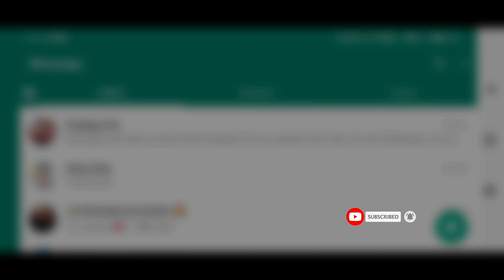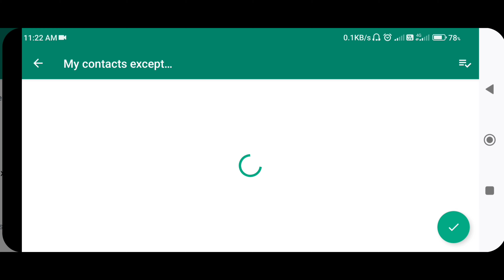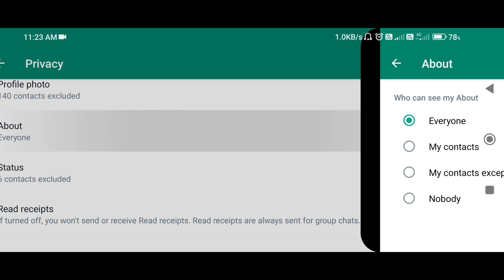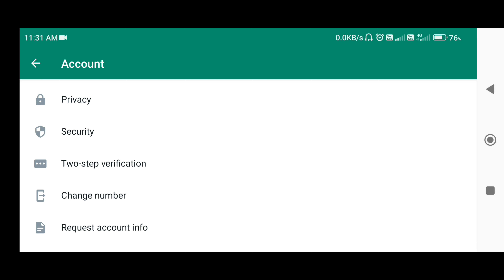whatsapp par online na dikhe | whatsapp main online hote hue bhi offline kaise dikhe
whatsapp par online na dikhe 2023 | whatsapp main online hote hue bhi offline kaise dikhe | whatsapp 2023

whatsapp tricks
last seen whatsapp tricks
 blue whatsapp features
whatsapp pe online hoke bhi offline kaise dikhe whatsapp pr online show na ho
gb whatsapp par online hokar bhi offline kaise dikhe hide
how to change last seen time in whatsapp

WhatsApp par online hokar bhi offline kaise dikhaye
WhatsApp online na dikhe
WhatsApp me bina online aaye message kaise kare
 WhatsApp par online rahkar bhi offline kaise dikhe
aap WhatsApp par pure din online raho sab ko offline dikhe ga
24 ghante online hote hue offline dikhe whatsapp par online hote hue bhi offline dikhe kaise

whatsapp par online na dekhe bina app ke whatsapp par online hokar offline kaise dikhe whatsapp par online rah kar bhi offline kaise dikhe
whatsapp par online show na ho
How To Disable Online Status In Whatsapp
hide whatsapp online status last seen
hide online on whatsapp
how to hide my online status on whatsapp

whatsapp new feature online not showing
bina online aaye whatsapp kaise chalaye whatsapp online
whatsapp online offline
whtsapp online freeze
 whatsapp single tick only
whatsApp main online aaye to kaise pata kare